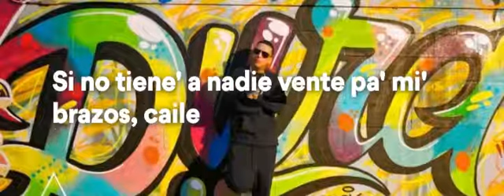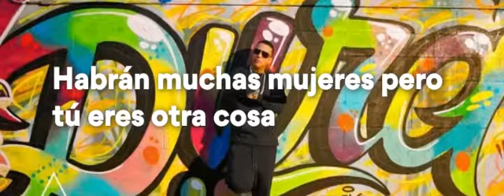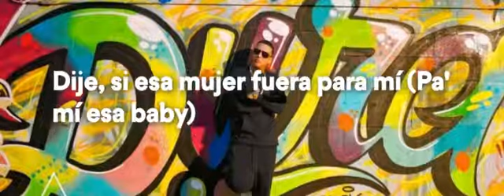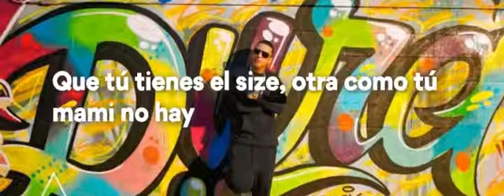Daddy Yankee - Dura Lyrics